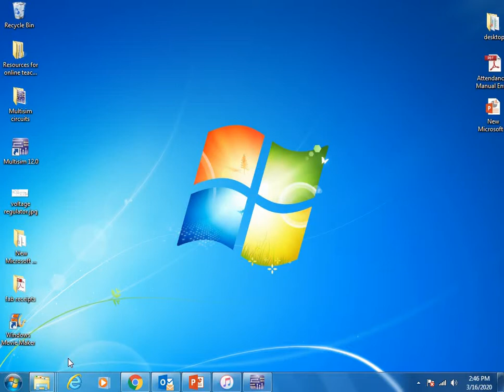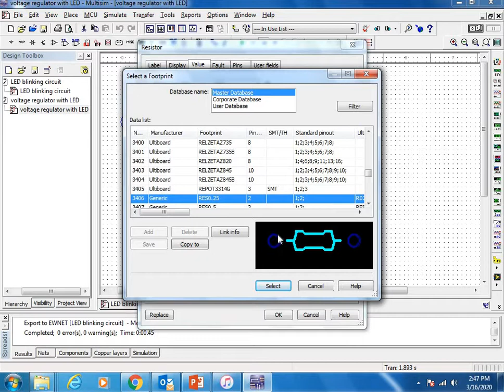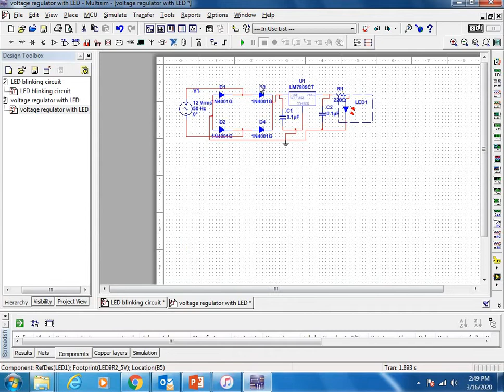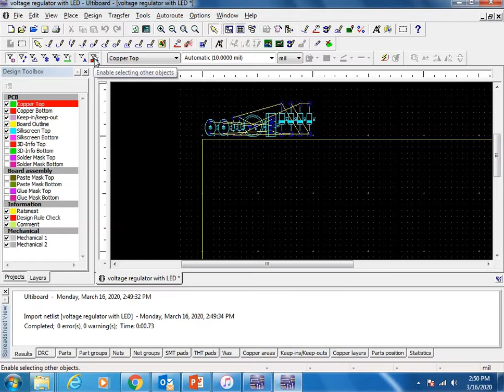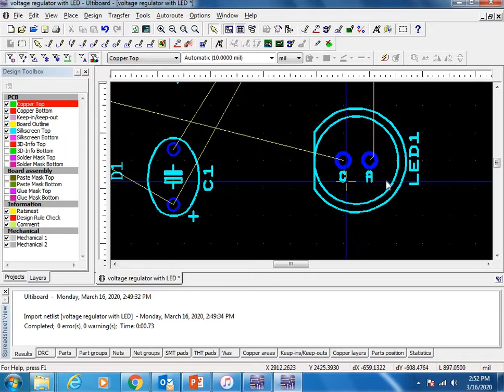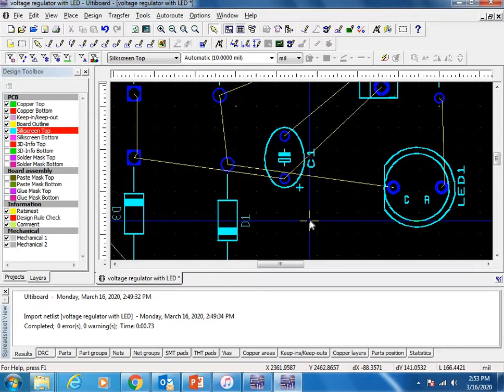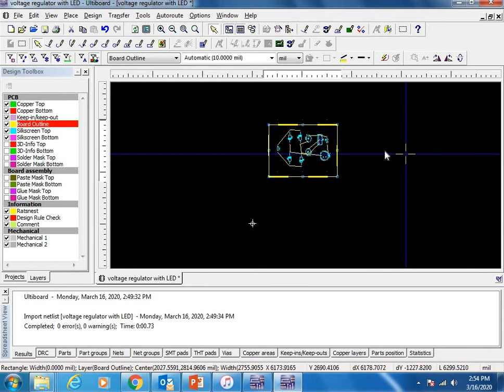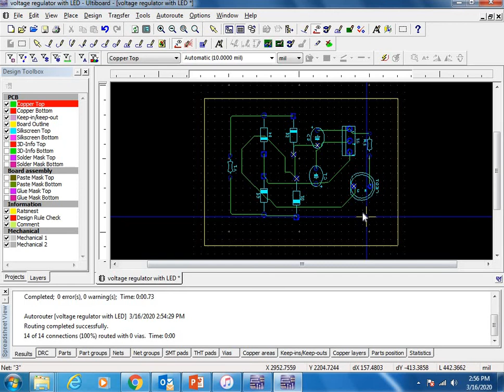6. ULTIBOARD 1/3: Circuit Design basics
Introduction for ULTIBOARD 1/3: In manufacturing a PCB process , multisim will be used to simulate the circuit and ultiboard will be used to design the PCB lay out. In ultiboard application we can arrange the electronic components , tracks , component pads and so on.

in this video all the basic designing steps are explained for beginners.